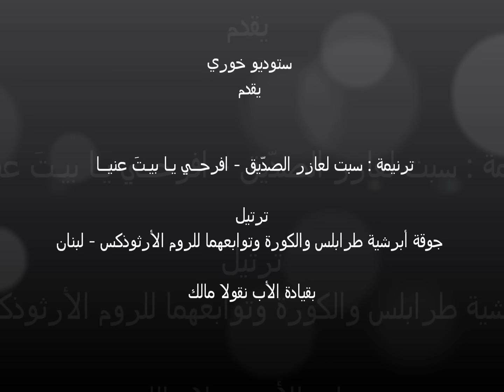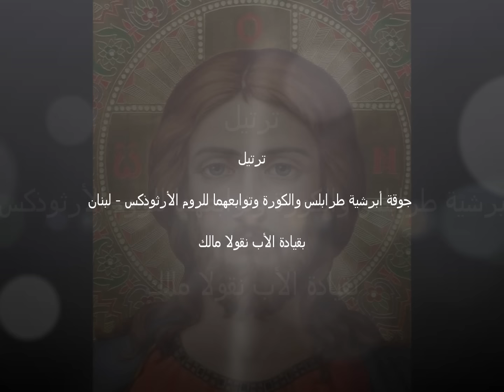افرحــي يـا بيـتَ عنيــا - ترنيمة لسبت لعازر وأحد الشعانين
تأَليف المثلث الرحمات المطران أَثناسيوس عطالله باني أَبرشية حمص للروم الأَرثوذكس.

ترتيل: جوقة أبرشية طرابلس والكورة وتوابعهما للروم الأرثوذكس - لبنان
بقيادة الأب نقولا مالك

افرحي يابيت عنيا نحوك وافى الإله
من به الأموات تحيا كيف لا وهو الحياه

إن مارثا استقبلته ببكاء وعويل
وشكت لما رأته شدة الحزن الطويل

صرخت بالحالة ربي ... أنت عوناً للرفيق
فا أعني إن قلبي ذاب من فقد الشقيق

قال كفي عن بكاكي ودعي هذا النحيب
واعلمي أن آخاك ... سوف يحيا عن قريب

ثم نحو اللحد بادر ذلك الفادي الأمين
حينما نادى لعازر انهض ياذاك الدفين

أيها الأختان هيا انظرا الأمر العجيب
قام من في اللحد حيا واشكرا الفادي الحبيب

لك يارب البرايا لك نسجد بخشوع
إننا موت الخطايا بك نحيا يا يسوع